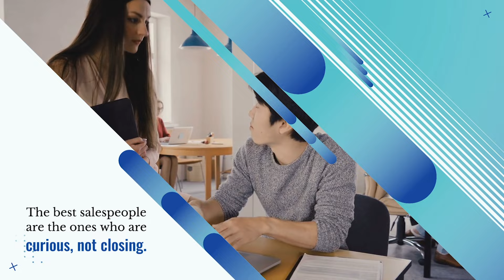Succeed Without Selling: The More You Think About Selling, the Less You Will Sell by Diane Helbig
Throughout Succeed Without Selling, Diane Helbig shares not only a philosophy of what actually works in the 21st century but provides tactical ideas and templates so salespeople can start immediately.

Being successful at sales has nothing to do with "selling". The best salespeople are the ones who are curious, not closing. Succeed Without Selling contains everything a small business owner or sales professional needs to know about what it takes to be successful. From prospecting to discovery to referrals and strategic alliances, it's all covered. There are even chapters for sales managers, direct sellers, and service providers.

Within Succeed Without Selling, there are resources, like sample scripts and proposal templates, in the back of the book. Anyone who wants to grow their business will find actionable, easy-to-follow information to help them embrace the value of being more interested in others than in making the sale. Succeed Without Selling changes the way readers look at the sales process forever and stops them from engaging in behaviors that just don't work.